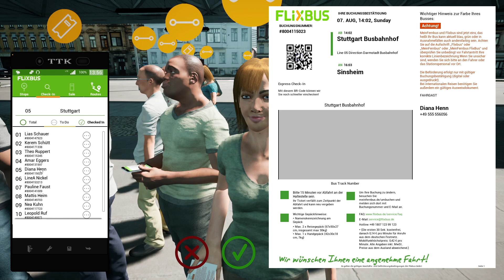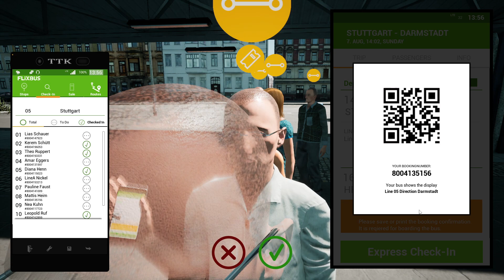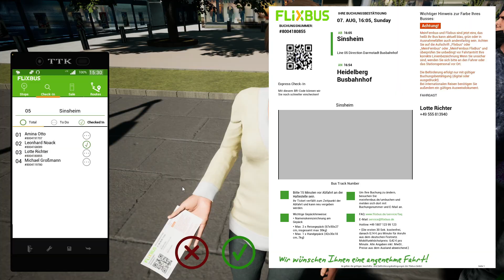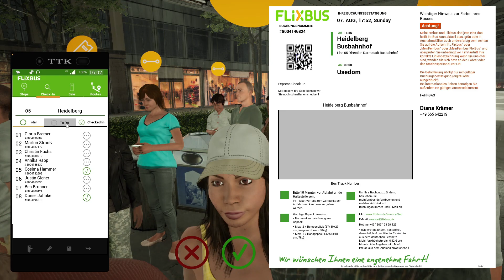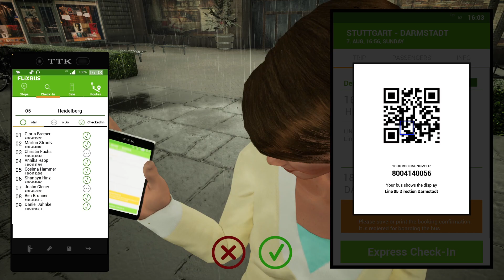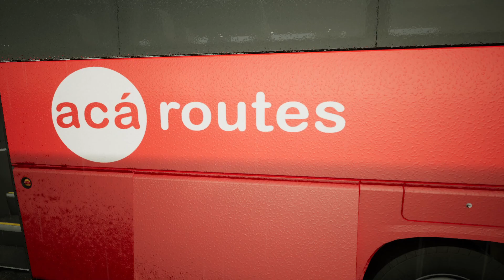Fernbus Simulator | VDL Futura FHD2 | Stuttgart to Darmstadt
Fernbus Simulator, VDL Futura FHD2, Stuttgart, Heilbronn, Sinsheim, Heidelberg, Darmstadt, Germany, Thrustmaster T248

00:00 Stuttgart (Start Route)
00:46 Passenger Check
02:16 Road to Heilbronn
09:50 Heilbronn
12:14 Heilbronn Bus Stop
13:36 Road to Sinsheim
17:23 Sinsheim
20:02 Sinsheim Bus Stop
21:08 Road to Heidelberg
23:50 Heidelberg
27:10 Heidelberg Bus Stop
28:34 Road to Darmstadt
35:34 Darmstadt
38:30 Darmstadt Bus Stop (End Route)